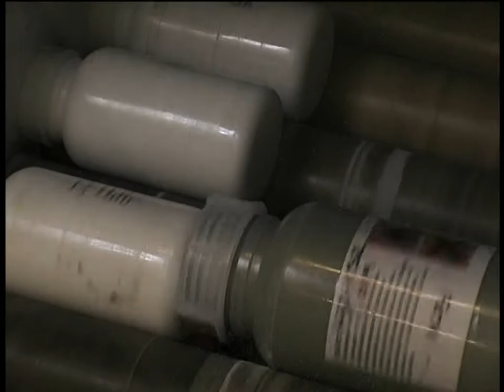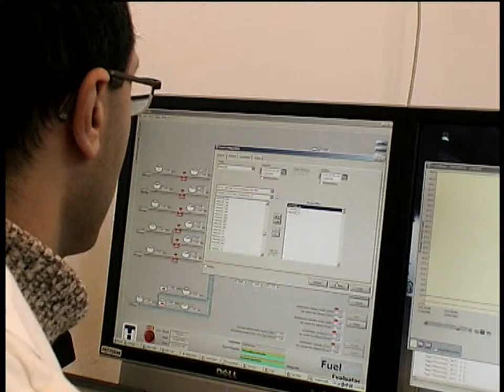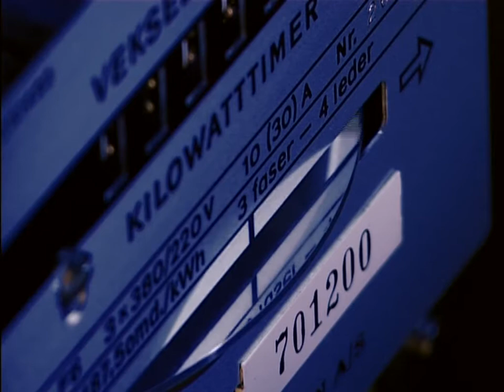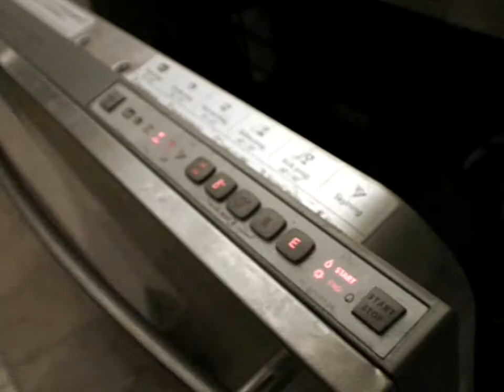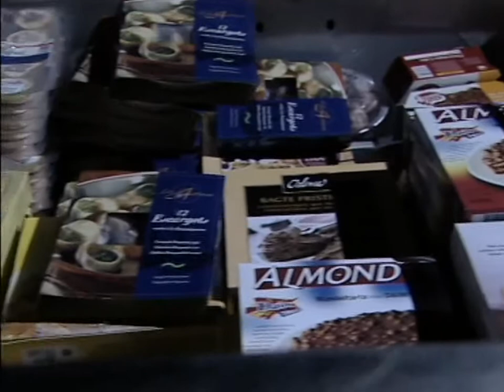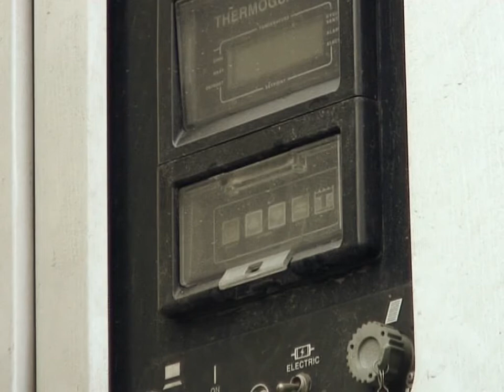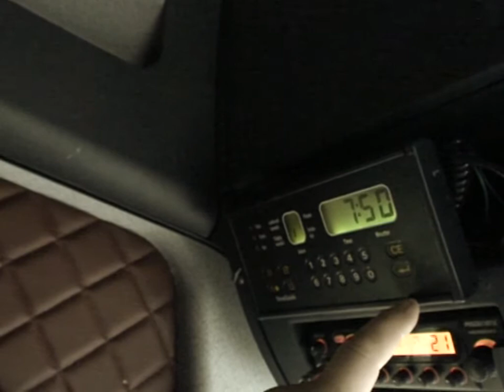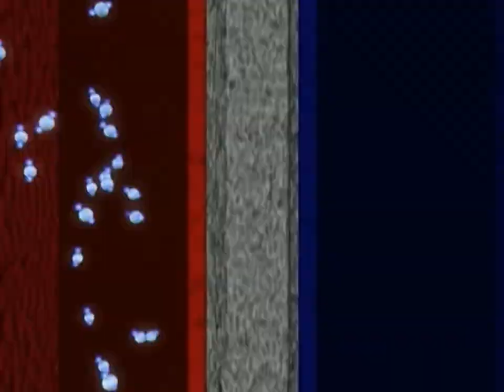Brændselscelle teknologi fra Topsoe Fuel Cell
Hvordan SOFC teknologi virker og hvilke muligheder der er. Læs mere på